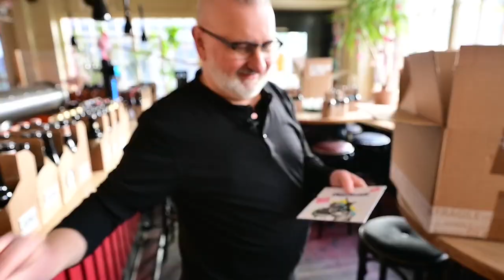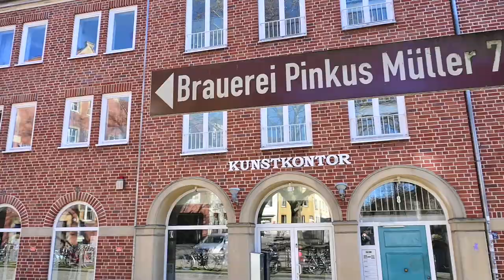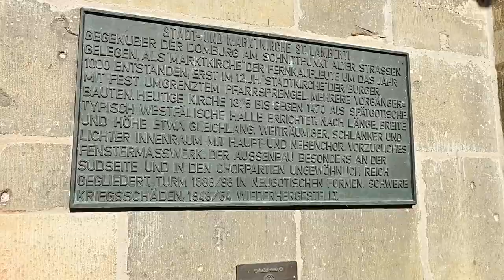Wuppertals seriösester Beertaster besucht die Pinkus Brauerei und stellt die Biere für Samstag vor!!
unbezahlte Werbung (Markennennung)

Termin: 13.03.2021, 19:00 Uhr Live auf Youtube

Vielen Dank an Jonas für die Informationen rund um die Pinkus Brauerei in Münster, mehr Infos:

Video enthält unbezahlte Werbung, da Markennennung.

Kamera+Schnitt: Julian Busch